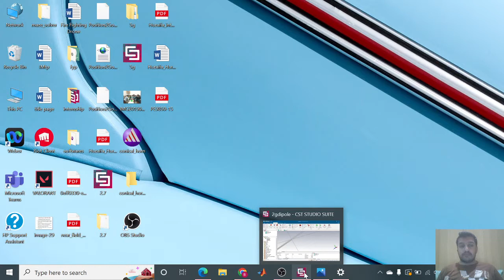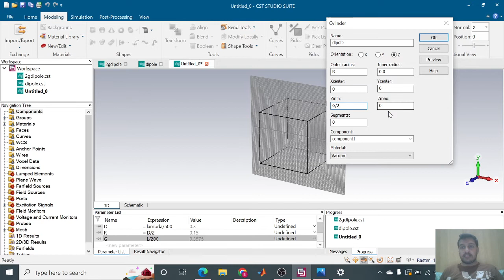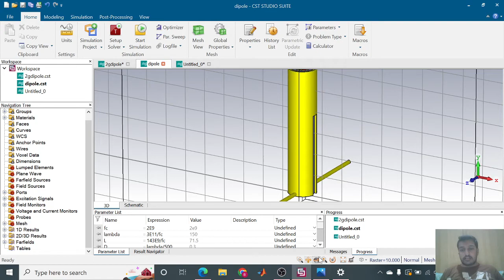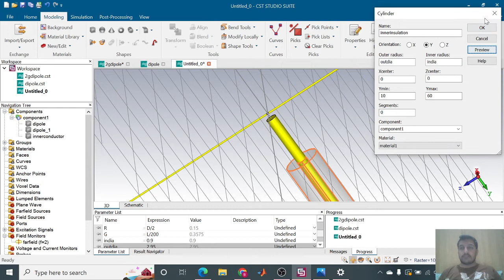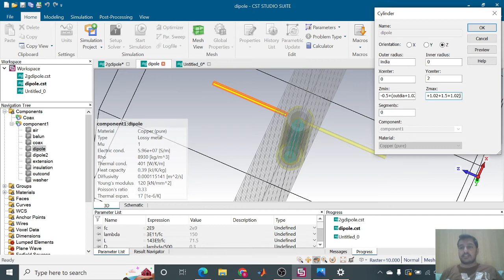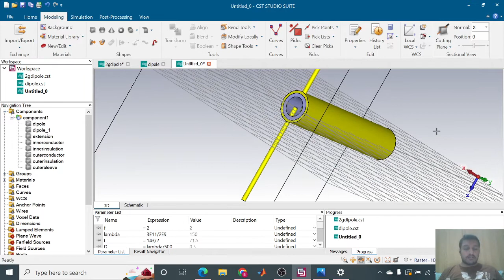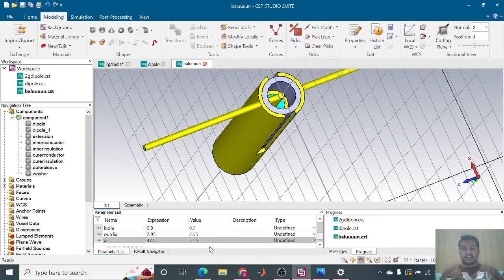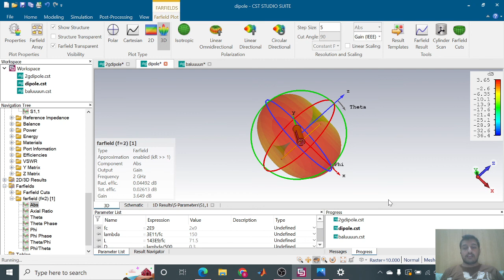Basics of CST | Design Dipole | Design Coaxial Balun in CST | Design Dipole with Balun at 2 GHz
Book | Balanis | Antenna Theory and Design | Pozar | Microwave Engineering
Balanis book chapter 9 topic 9.7.6 Balun
(Brain Gain)
(BrainGain)
Design_of_Dipole_with_Coaxial_Balun_in_CST at 2 GHz